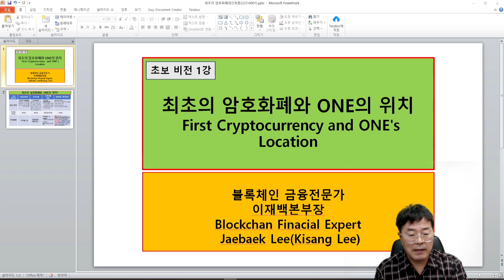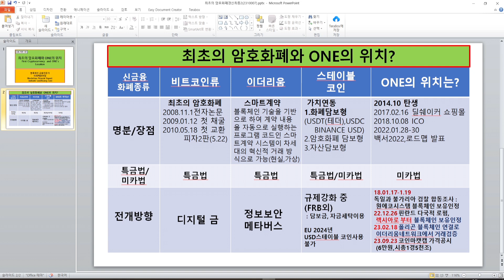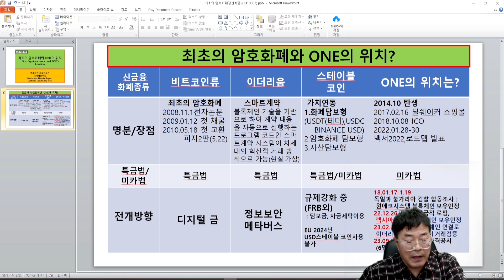암호화폐 가치의 진실 미카법과 ONE의 모든것! (1강) 메타버스 블록체인 비트코인 이더리움 스테이블코인 ONE 암호자산 가상자산 이기상본부장 ONEECOTV 231007.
The truth about cryptocurrency value, Mica Law and everything about ONE! (Lecture 1) Metaverse Cryptocurrency Blockchain Bitcoin Ethereum Stablecoin ONE General manger Kisang Lee ONEECOTV 231007.

저는 ONE 원 을 강의하는 이재백본부장 입니다.
미래지불수단에 대한 모든 정보를 유튜브로 알려드리고 라이브로 강의도
할 예정입니다. 언제든 저를 찾아주시길 바랍니다.
1. 유튜브 강의일정 : 매주 월요일,수요일(20:00~21:00분)
2. 강의시 Q&A : 사전 카톡에 일정올리면 채팅창에 글을 올리시거나,
전화로 상담 가능하오니 부담갖지 마시고 연락주시기를 바랍니다.
3. 강의대상 : 맴버십 '990원' 가입자
4.연락처 : 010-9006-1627/카톡아이디:kslee0944
감사합니다.